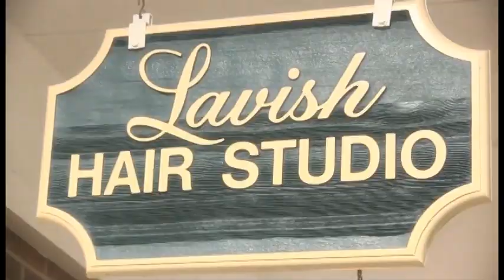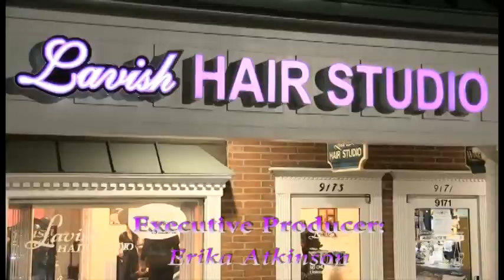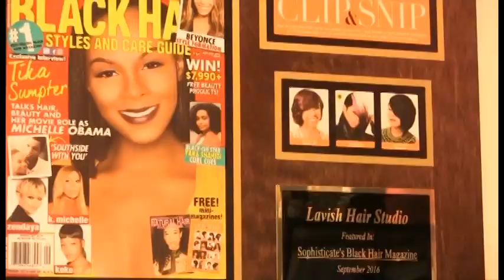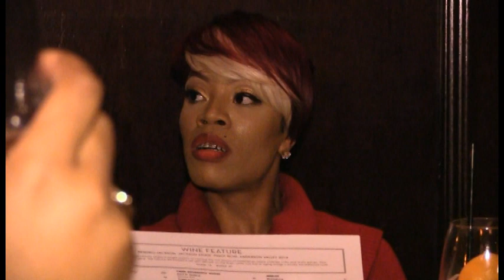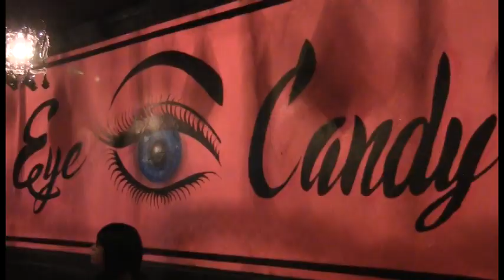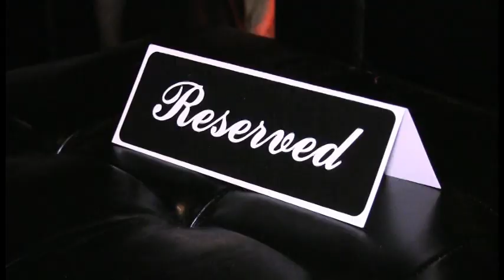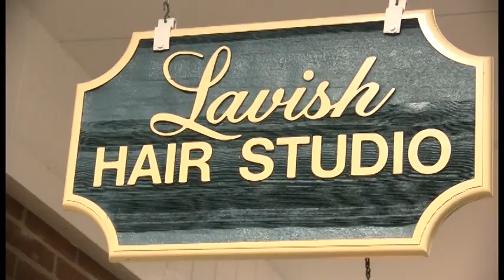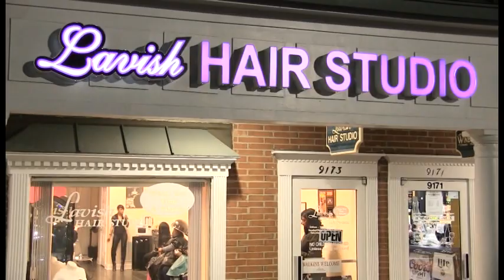Road to the Lavish Life {Season 1} Part 1